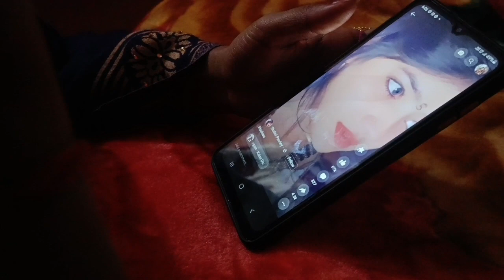❤️दिव्या❤️ की Joining है कल 😳 // Vlog Video // new vlogs // My first vlog //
my first vlog in goa
Vlogging
Vloggers
blogs
vloggers vlog